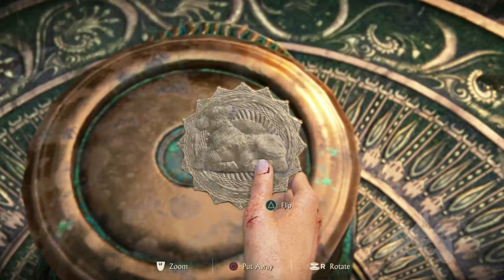Uncharted: The Lost Legacy Part 6 - Lookout Tower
This Uncharted: The Lost Legacy Walkthrough includes a Review and Gameplay of the Uncharted: The Lost Legacy Single Player Missions for PS4. This Uncharted: The Lost Legacy Gameplay Walkthrough will include a Review, Gameplay, Cut Scenes, and PS4 Gameplay.

From critically acclaimed developers Naughty Dog comes the first standalone adventure in UNCHARTED franchise history led by fan-favorite character, Chloe Frazer.